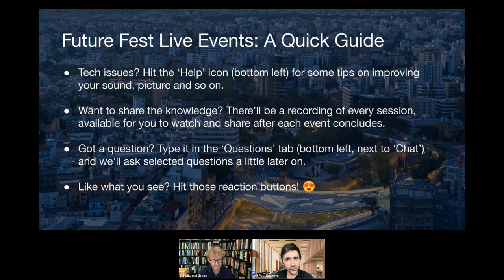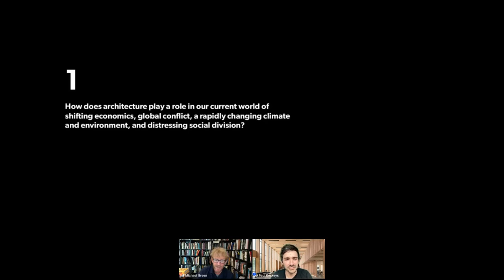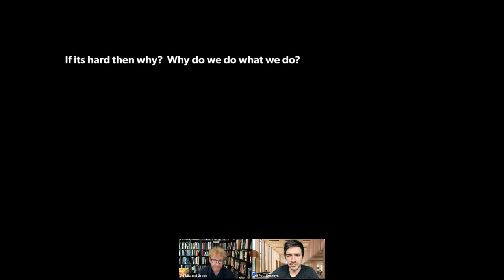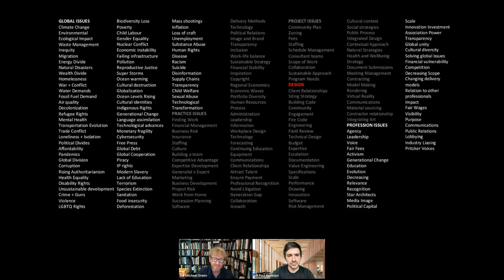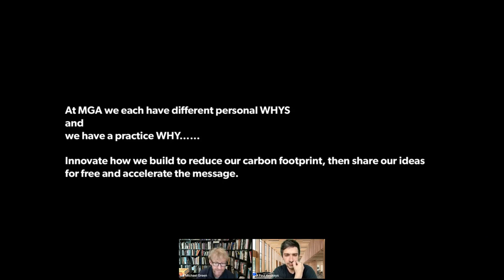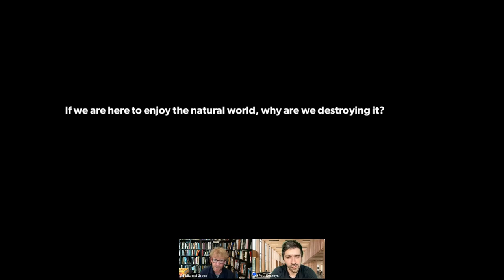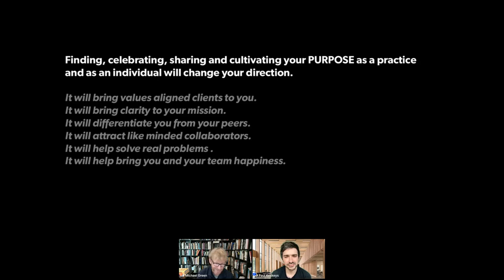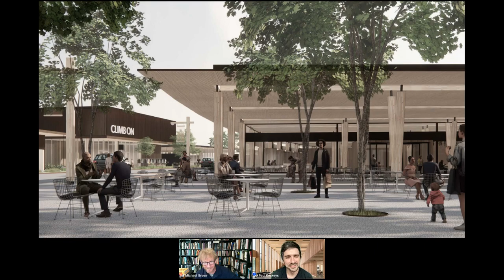Future Fest: Buildings for a Changing World With Michael Green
How does architecture play a role in our current world of shifting economics, global conflict, a rapidly changing climate and environment, and distressing social division? As design professionals, we must ask ourselves if we are addressing these social, political, environmental, and economic realities in our work, or are we simply trying to hold our heads above water. With so many issues to confront, how do we become leaders again, maintain our industry’s voice, and create change without becoming overwhelmed? How do we champion a greener, friendlier, more connected, more dynamic and more vibrant future?

Michael Green, founder and principal of the A+Award-winning Michael Green Architecture, seeks the answers to these questions and more during  fascinating presentation at Future Fest 2022. Presenting projects that harness the firm’s specialist knowledge of cross-laminated timber in construction, Michael explains how the mission of an architectural firm can extend to its practice and beyond, making a profound impact on society as a whole.

During this talk, you'll learn:

Strategies for bringing ‘Meaning, Vision, and Mission’ into the core of your architecture practice.
Why a business plan is essential to creating impactful design.
What actions we can take as individual architects, as practices, and as an industry to not only keep our heads in the game but become an active contributor to positive change in our society.